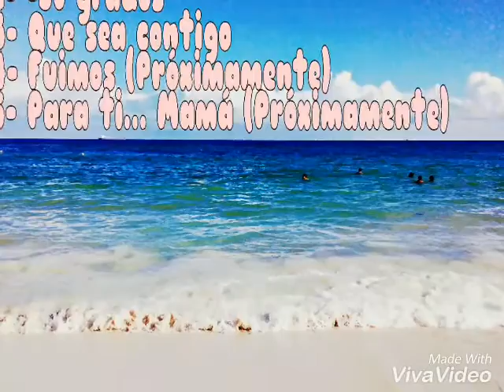Que sea contigo Ft Gxnezys 2017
Bueno gente hermosa, espero les guste y sea de su agrado este temita que echó ya hace unas un par de semanas, por cuestiones de tiempo no lo podía subir, bueno espero me apoyen compartiendo, subscribiendose y dando manita arriba.
Talento hidromilo hay muchos, sigan apoyando esta gran cultura HH (Hip Hop) y ala gente especial de Agua Dulce Ver, un abrasó y gracias por la reproducción, me ayudan a seguir mejorando y  a escribir temas, perdón por los errores cometidos en la canción, acepto todo tipos de comentarios tanto buenos como malos. Asta luego,  buenas vibras.

Manriquez🎤